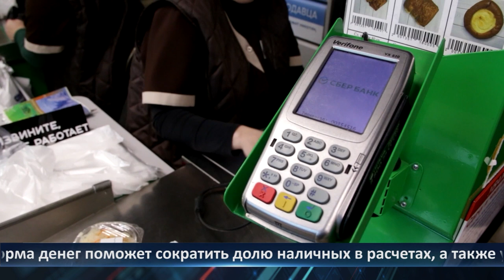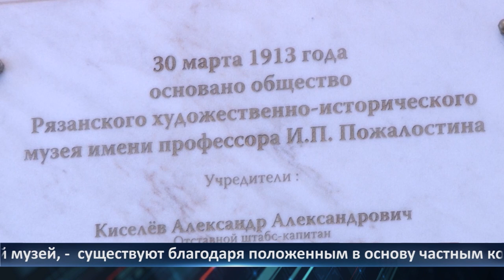День города - новости Рязани 30.03.2023